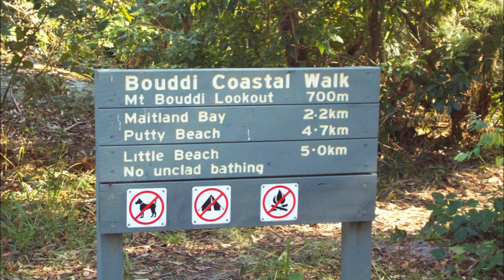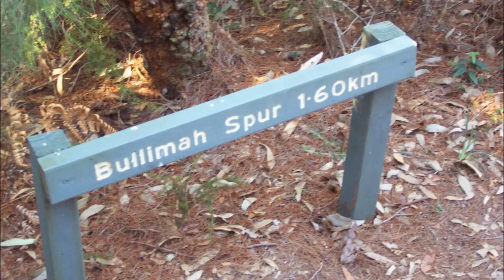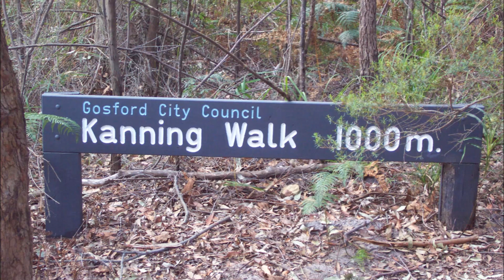Central Coast, N S W Australia in Pictures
Pictures of the Central Coast NSW in Australia